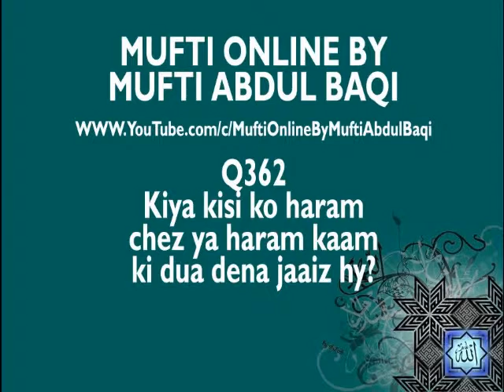Kiya Kisi Ko Haram Chez Ya Haram Kaam Ki Dua Dena Jaaiz Hai Mufti Abdul Baqi